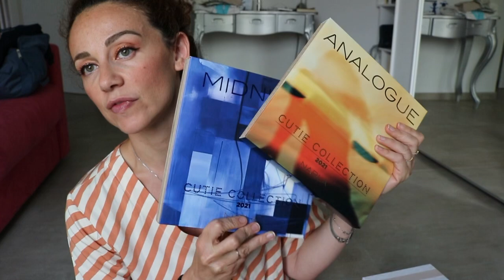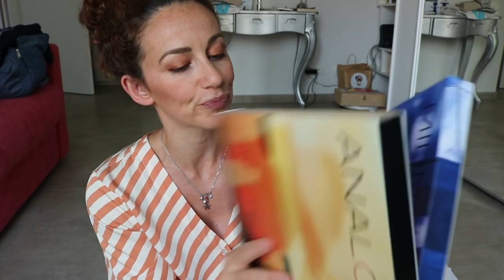opinioni kerastase e spacchettamento Eterea e Nabla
tutti i prodotti eterea li trovate sul loro sito

idem nabla :) (più sephora, pinalli, profumerie .)